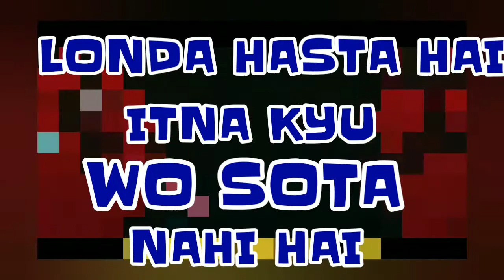Tribute Rap to Carryminati Yalgaar Song || Happy Birthday Carry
happy Birthday carryminati. This rap is for you and this is your brother yash sharma

I hope You have watched the entire video to know A to Z about this video. Whenever you visit this place so please let us know on the comment section